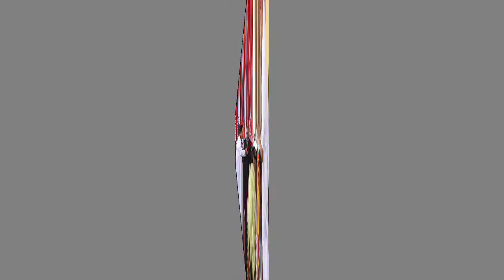මරාට අසාධ්‍යයි, සිය අන්තිම කැමැති පත්‍රය ලියයි